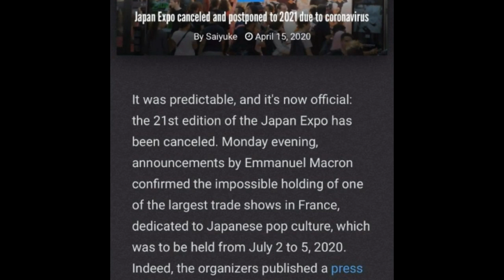Dragon Ball Z Kakarot Update - DLC Update & Japan Expo Canceled This Is Not Looking Good!!